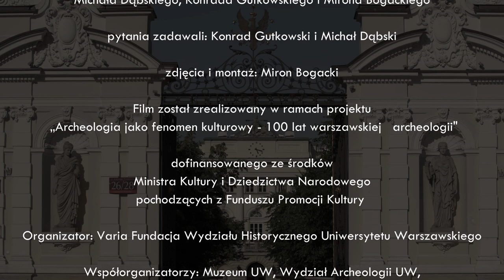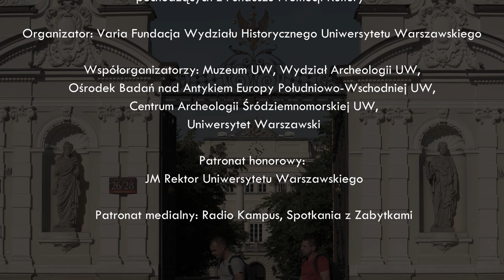prof. dr hab. Michał Gawlikowski - wywiad na 100-lecie archeologii na Uniwersytecie Warszawskim